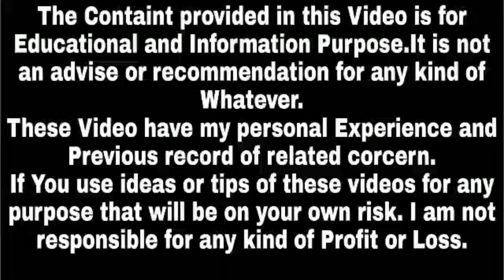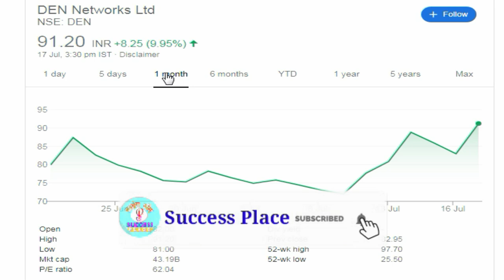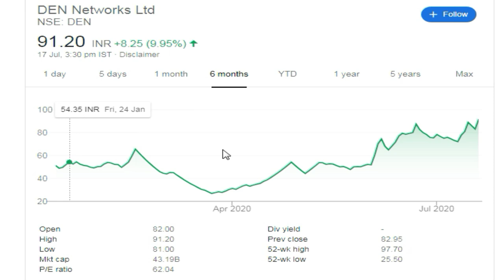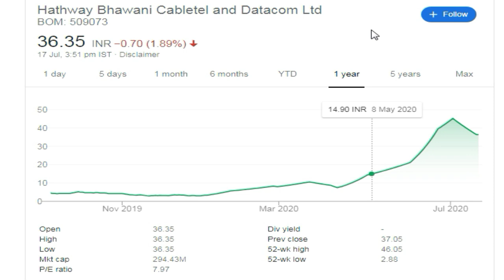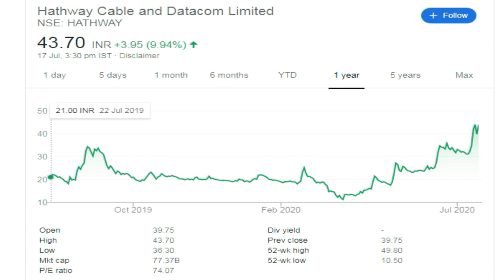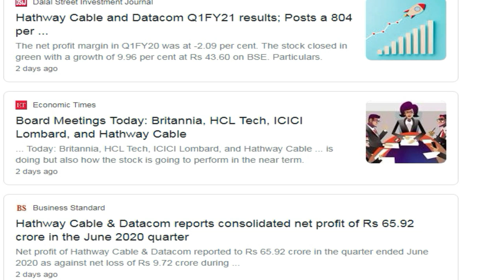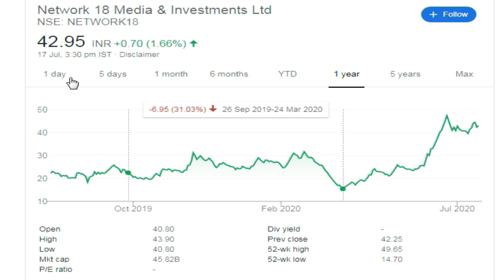Multibagger Stocks 2020 | Alok industries | Network18 | Den Networks,Hathway Share | Success Place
1. You will be added in Positional Trading SUPPORT Group on What'sapp by Angel Broking .